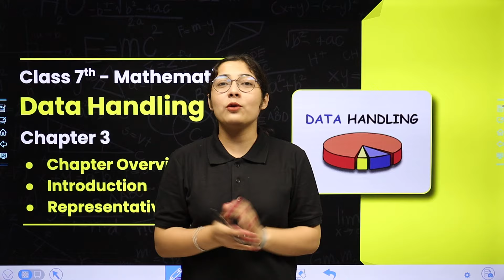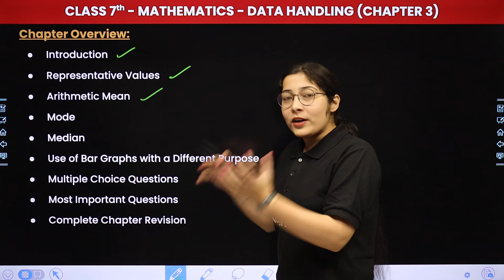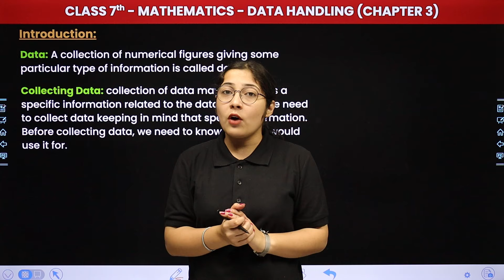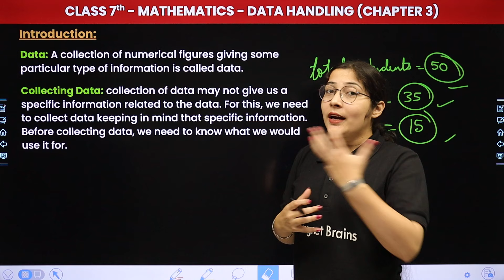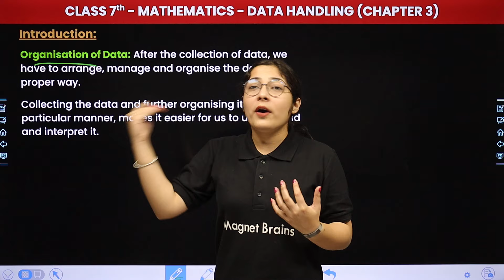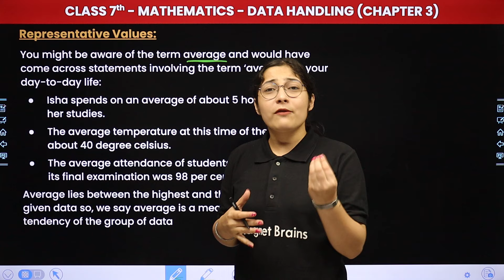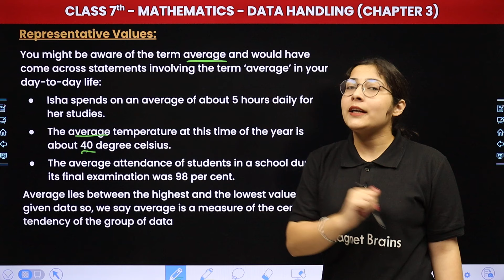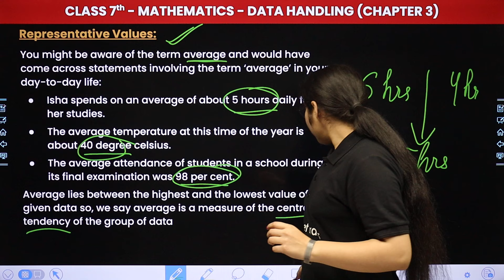Chapter Overview, Introduction and Representative Values - Data Handling | Class 7 Maths Ch 3 | CBSE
✔️ Class: 7th
✔️ Subject: Mathematics
✔️ Chapter: Data Handling (Chapter 3)
✔️ Topic Name: Chapter Overview, Introduction and Representative Values
✔️ Topics Covered In This Video (By Hashmeet Mam): Join Hashmeet Mam for 7th-grade students as she dives into the topic with a focus on Chapter Overview, Introduction and Representative Values. Don't miss out on this insightful session to grasp key concepts and excel in your studies!
00:00 Introduction: Data Handling - Chapter Overview, Introduction and Representative Values
01:45 Chapter Overview
03:43 Introduction
10:12 Representative Values
15:11 Website Overview